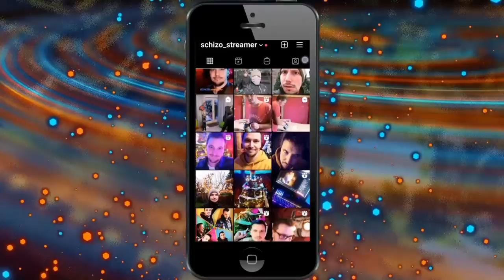Speed Talk - Sex im hohen Alter, geht das? | Parodie | by SCHIZOstreamer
ℹ INFO ZUM VIDEO:
Im April 2016 habe ich eine Parodie auf das TV-Format "Talk-Show" gemacht. Es wurden 5 Episoden produziert. Es handelt sich hierbei um fiktive Rollen, deren Meinungen und Handlungen frei erfunden sind.
Episode 5, Talk-Thema: Sex im hohen Alter, geht das?

📡 Kanal-Action:
★Jeden letzten Samstag im Monat:

💖 MITWIRKENDE:
★Jan (SCHIZOvoice) & sein Webradio BEATZ FM: